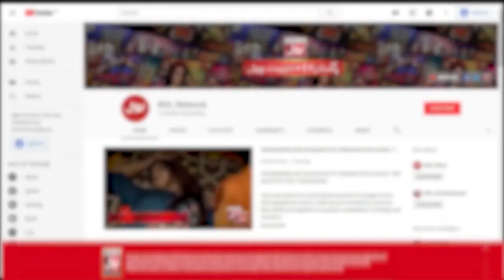Boy Singing Song In Live Show | Akhri Khilari Kon? | Sanam Jung Show | BOL Entertainment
Boy Singing Song In Live Show | Akhri Khilari Kon? | Sanam Jung New Show | Akhri Khilari Kon?